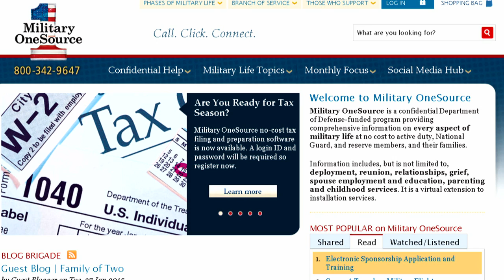W-2 Tax Statements Are Available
Tax season is here, and your 2014 W-2 tax statements are available.